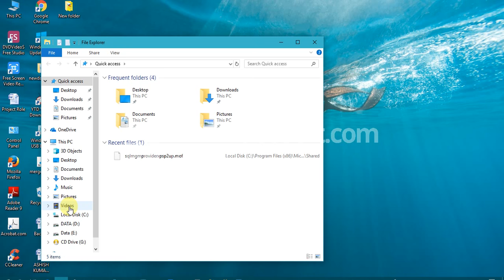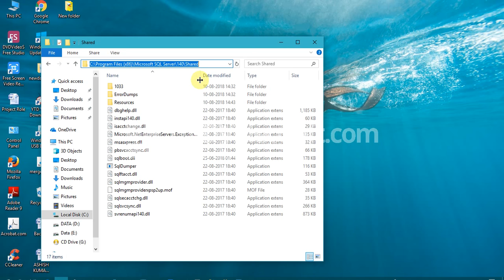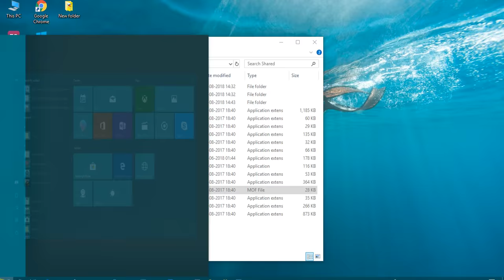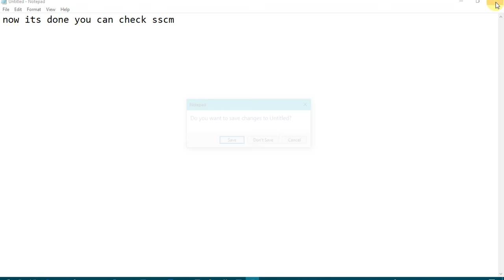Cannot connect to WMI Provider problem solution for SQL Management Studio 2016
WMI Provider problem occurred for SQL SERVER 2016, 2017

In other area we have also demonstrate like - sql server agent not starting, sql server agent, wmi provider host, constraint in sql, data science tutorial, recover deleted recoreds, linked server, sql developer, wmi, youtube tutorial for technical, DDL, DML DTL, TCL